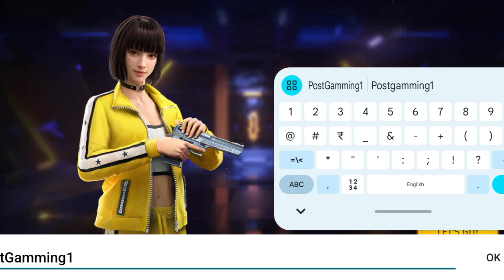Free fire 1st days,💪💪, trial games 🎯